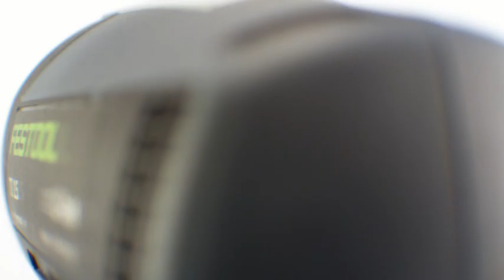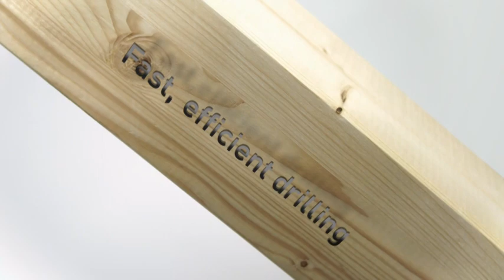AceTool | Festool TI15 Impact Driver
Festool TI15 Impact Driver Available at